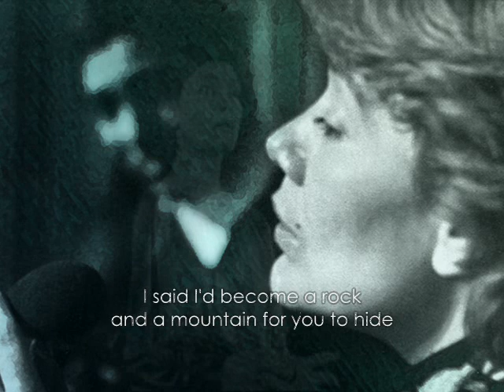Μαρινέλλα - Σ' ΑΠΑΡΝΗΘΗΚΑ ΤΡΙΣ (English Subtitles)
Marinella - S' APARNITHIKA TRIS (I renounced you trice) // Music: Kostas Hatzis // Lyrics: Sotia Tsotou // Album: MARINELLA & KOSTAS HATZIS - RECITAL (Live at the boîte SCORPIOS) 1976 // English Translation: Manos Aris (from stixoi.info)

// Σ' απαρνήθηκα τρις κι' αν με ρώταγαν κι' άλλη θα σ' αρνιόμουν και πάλι, τι να πεις - τι να πεις; Ρίζες νόμιζα έχει η αγάπη στη Γης μα τι λίγο αντέχει στον βοριά της ζωής, στον βοριά της ζωής, τι να πεις - τι να πεις; Σ' απαρνήθηκα τρις, πόσο έκλαψα, πόσο, και σ' αγάπαγα τόσο, τι να πεις - τι να πεις; Πέτρα είπα θα γίνω και βουνό να κρυφτείς κι' έγειρα σαν το κρίνο στον βοριά της ζωής, στον βοριά της ζωής, τι να πεις - τι να πεις; Σ' απαρνήθηκα τρις και τα όνειρα σβήσαν, θα σ' αρνιόμουν κι' αν ήσαν χίλιοι τρεις, τι να πεις; Βράχος έλεγα θα 'ναι η αγάπη στη Γης μα οι όρκοι σκορπάνε στον βοριά της ζωής, στον βοριά της ζωής, τι να πεις - τι να πεις;

TRANSLITERATION:
S' aparníthika tris ki' an me rótagan ki' álli tha s' arniómoun' ke páli, ti na pis - tin a pis? Rízes nómiza éhi i agápi sti Gis, ma ti lígo antéhi ston voriá tis zoís, ston voriá tis zoís, ti na pis - ti na pis? S' aparníthika tris, póso éklapsa, póso, ke s' agápaga tóso, ti na pis - tin a pis? Pétra ípa tha yíno ke vunó na kriftís ki' éyira san to kríno ston voriá tis zoís, ston voriá tis zoís, ti na pis - ti na pis? S' aparníthika tris ke ta ónira svísan, tha s' arniómun ki' an ísan hílii tris, ti na pis? Vráhos élega tha 'ne i agápi sti Gis ma i órki skorpáne ston voriá tis zoís, ston voriá tis zoís, ti na pis - ti na pis?